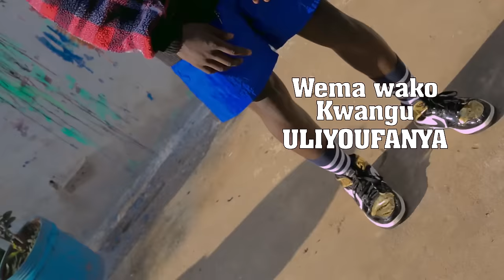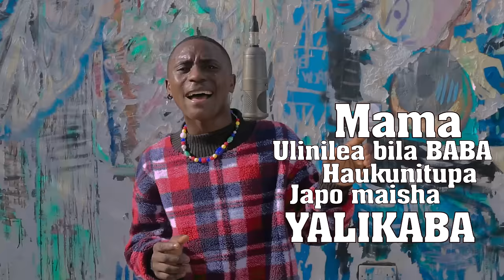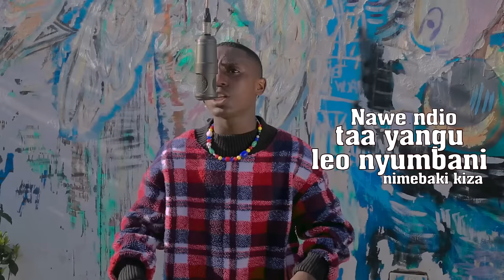Kasi_Simela_-_Mama(Official Lyrics Video)